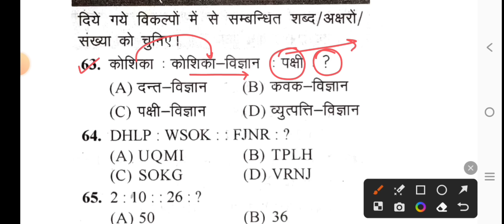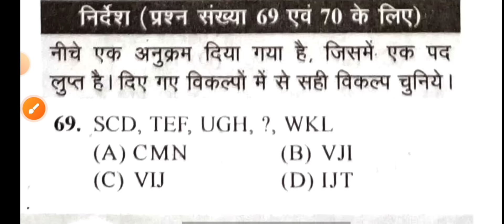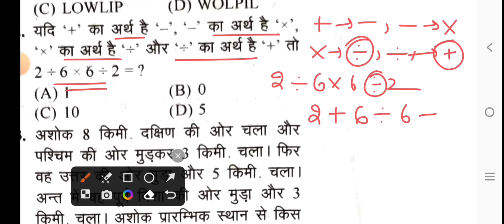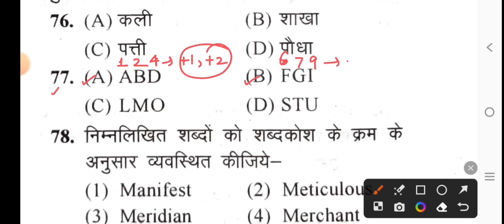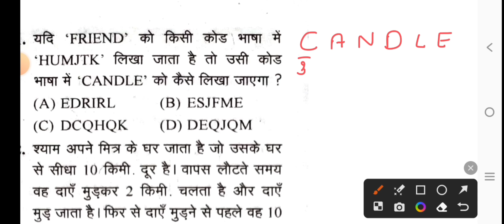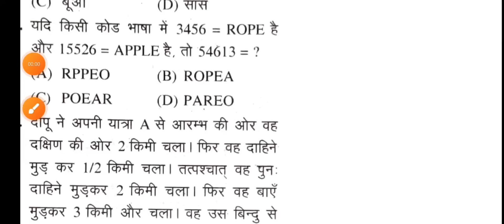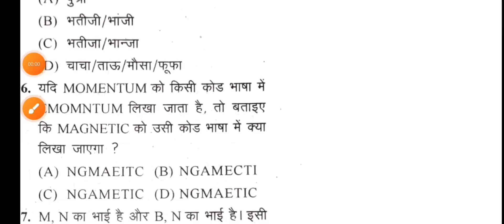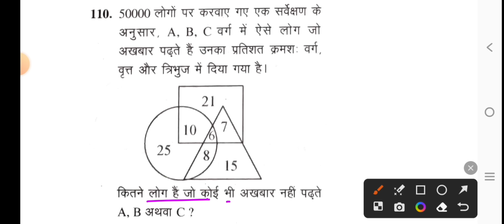UP police constable 23 August 2024 all shift full paper Solution answer key//up police reasoning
up police constable 23 August 2024 all shift reasoning questions solution.